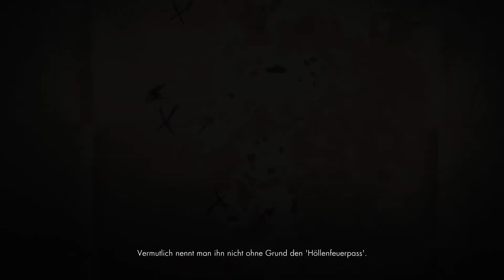Sniper Elite 3 #06 - General Alessandro ✪ Let's Play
✪ Videobeschreibung ✪
Da wir beim Versuch, den Offizier in die Luft zu jagen gestorben sind probieren wir’s gleich noch einmal. Sogar mit der gleichen Taktik. Doch dieses Mal stehen wir etwas weiter weg und somit explodiert das Ding ohne uns. Doch das war es noch nicht. Denn wir müssen noch einen letzten Offizier erledigen. Dieser befindet sich in einer Art Tempel. Bevor wir ihn jedoch töten, manipulieren wir wieder einmal eine Maschine und erledigen sämtliche Wachen bis er sich blicken lässt. Wir holen uns die Informationen und nun müssen wir nur noch versuchen General Alessandro zu töten. Wir legen ein paar Landminen, um das Fahrzeug außer Gefecht zu setzen und legen uns auf die Lauer. Doch das war eigentlich sinnlos, denn die beiden Landminen leisten ganze Arbeit. Wir brauchen uns nur noch die Informationen zu schnappen und zu flüchten.
  ◉ Wenn euch meine Videos gefallen, könnt ihr mir gerne ein
      "gefällt mir" bzw. ein Kommentar da lassen.
      Wenn euch das nicht ausreicht könnt ihr mich natürlich auch
  ◉ Ich bin jederzeit offen für Tipps, Tricks, Feedback und Kritik.
✪ Sniper Elite III ✪
  ◉ Publisher/Entwickler: 505 Games / Rebellion
✪ Anschauen ► Kaufen ✪
Wenn euch das Spiel gefällt, dann unterstützt doch bitte die Entwickler und kauft es euch.